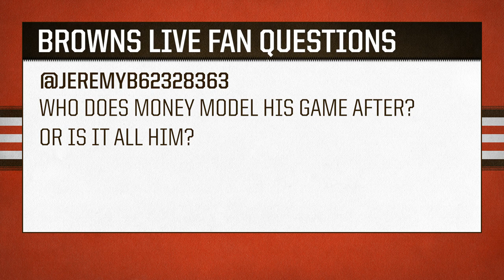Player Spotlight: Terrance Mitchell | Browns Live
Andrew Gribble sits down with Terrance Mitchell to talk about the start of the 2020 season and his role opposite Denzel Ward.